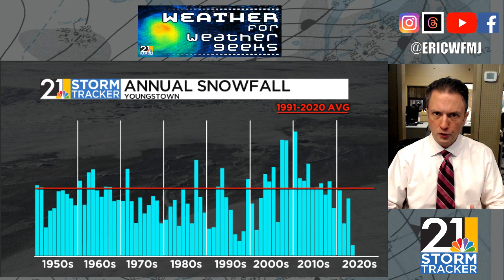How Long Does Balmy February Wx Last? | Weather For Weather Geeks 2/5/24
00:00 Intro
00:28 It CAN Snow In February(?)
03:30 Crazy Western Weather, Quiet East
05:30 Early March/April/May Thoughts